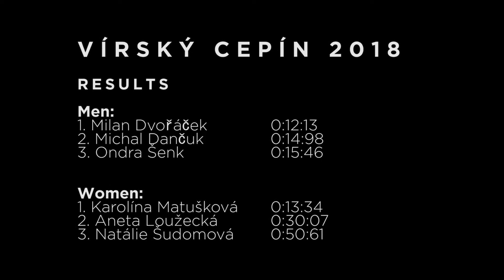Vírský cepín 2018 from drone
Vírský cepín 2018 - speed ice climbing